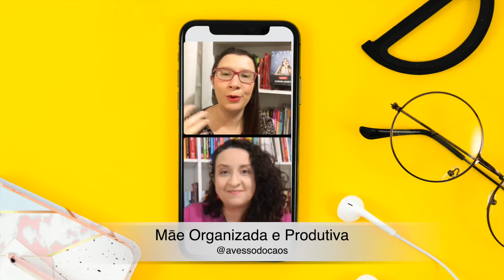COMO SER MĀE ORGANIZADA E PRODUTIVA COM ALICE SANTOS AVESSO DO CAOS | KALINKA CARVALHO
Kalinka Carvalho, consultora, palestrante e produtora de conteúdo em organizaçāo pessoal e residencial

Também estou no Tik Tok e Clubhouse

♡ Câmera: Power Shot SX60 HS
♡ Editor: Imovie
♡ Iluminaçāo: PBL Softbox